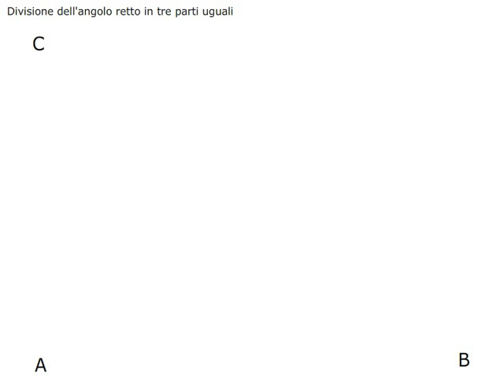Divisione di un angolo retto in tre parti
Un video che mostra come suddividere un angolo retto in tre parti uguali. Per maggiori informazioni, visita il sito: